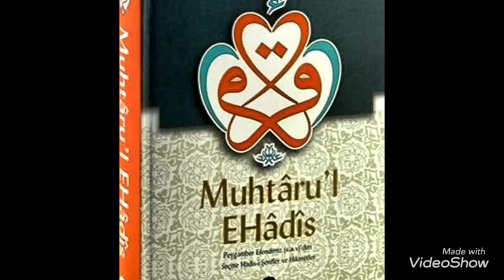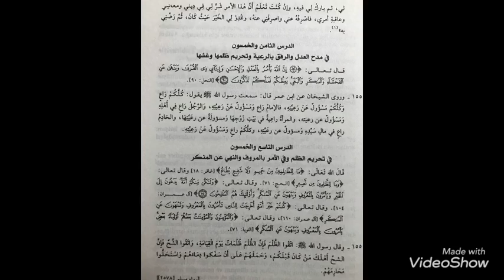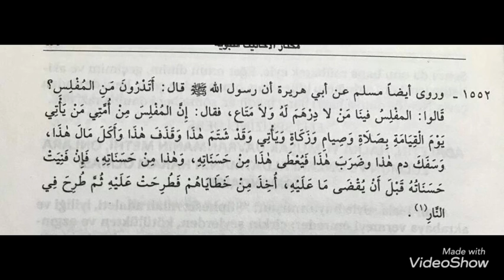212. Ders (1559. Hadisten 1552. Hadise kadar)